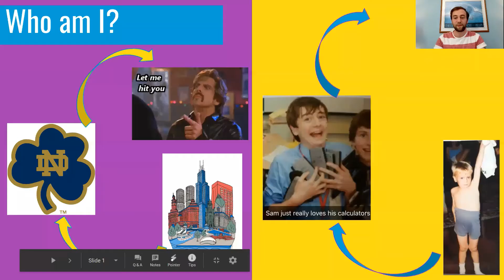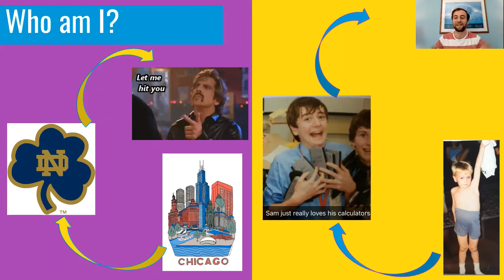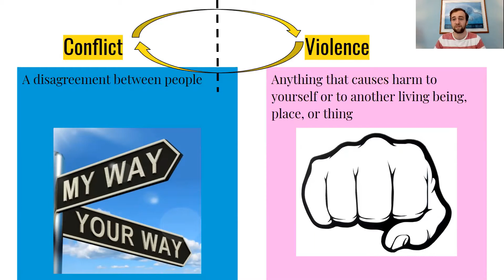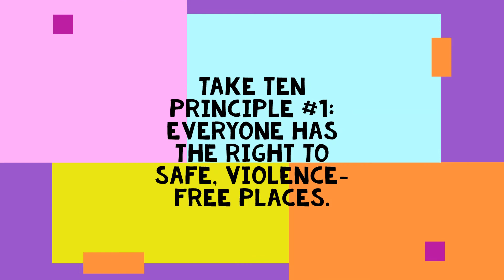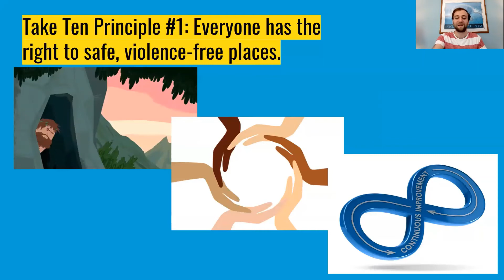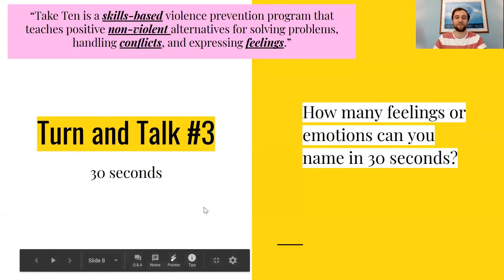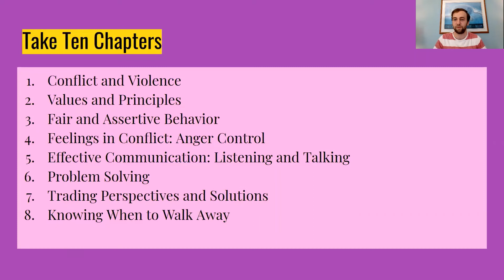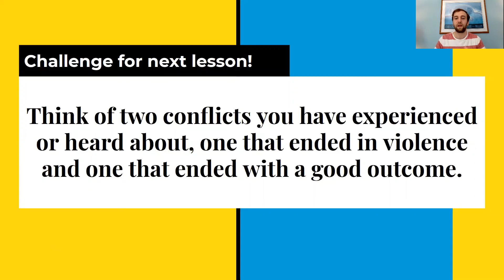Introduction to Take Ten for 7th and 8th Grade - Take Ten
Learn all about Take Ten and what we'll cover throughout the 3rd and 4th grade curriculum!

PRINCIPLES:
1. Every person has the right to safe, violence-free places.
2. Disagreements and arguments are normal and to be expected.
3. Every person has the right to feel however they feel.
4. No one has the right to hurt someone or destroy something because of the way he or she feels.
5. Weapons have no place in solving conflicts.
6. Every person has the right to choose how they will solve problems and express themselves.
7. “Talk it out, walk it out, wait it out and know when to get help” can work in a violence-free zone.
8. People have the power to decide if a place shall be a violence-free zone, a Take Ten area.
9. There is a connection between respect, personal power and self-esteem.

GROUND RULES:
1. Everyone has the right to speak.
2. No one must speak.
3. Everyone must listen.
4. No put downs… No name calling.
5. Disagree on issues — don’t attack people.
6. Agree to disagree.
7. Keep a sense of humor at all times.